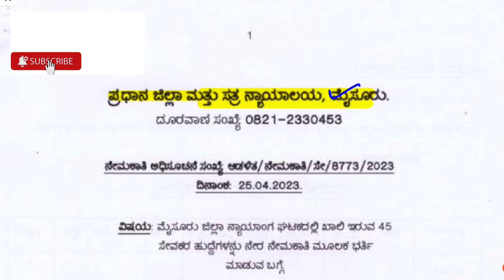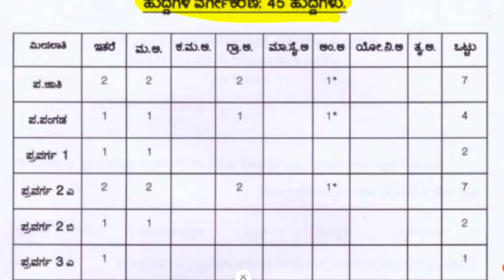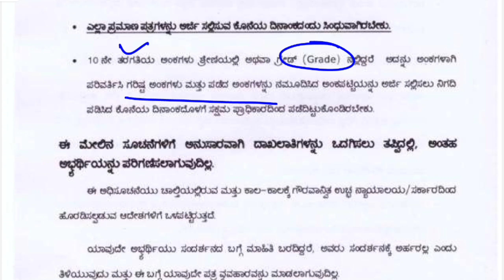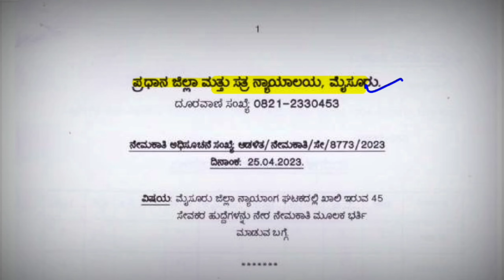District Court Recruitment 2023 Karnataka|Mysuru District Court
Join Udyoga Mahiti Whatsapp Group-2